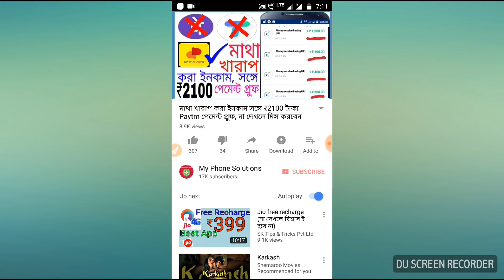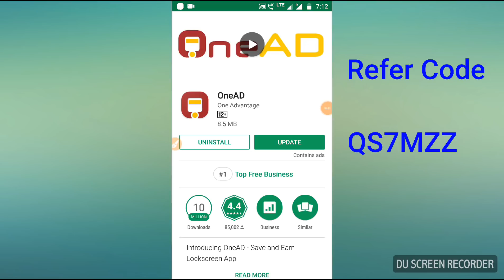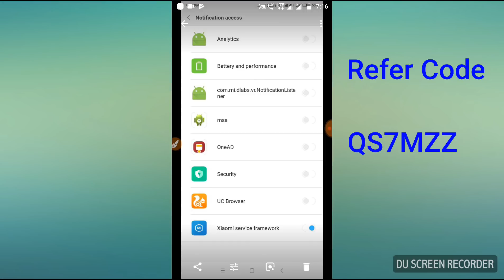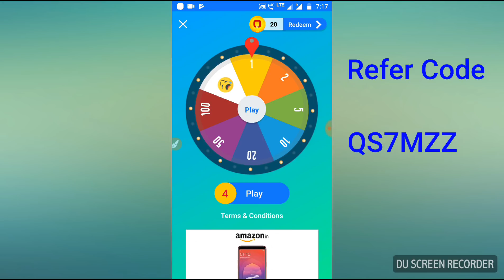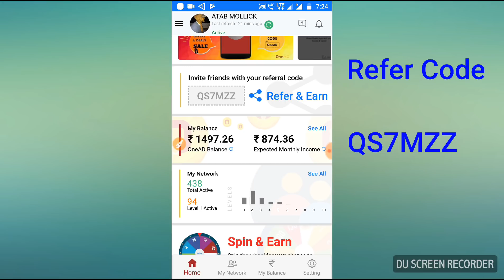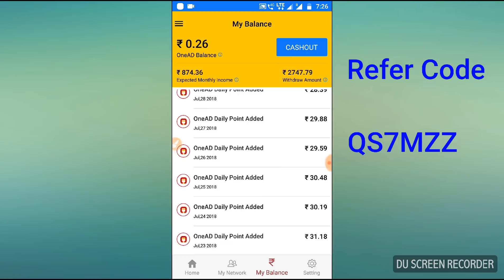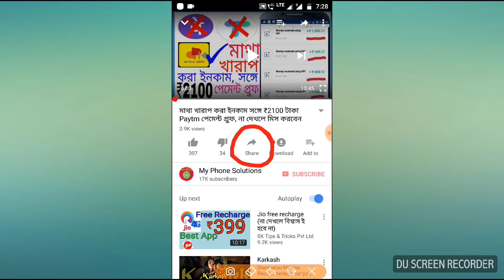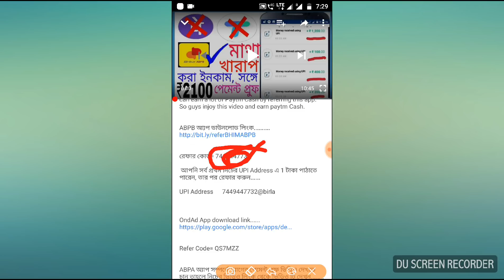₹3000 প্রতি মাসে ইনকাম করুন, লাইভ পেমেন্ট প্রুফ ভিডিও,100% জেনুইন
OndAd app payment Proof video

Hello Friend

 In this video I discuss about OneAd app life time earning plan, here you can earn paytm Cash for life time, So guys injoy this video and earn paytm Cash.

OndAd আ‍্যপ ডাউনলোড লিংক.

রেফার কোড=  QS7MZZ

Lucky Friday Contest Time শেষ হয়ে গেছে যারা কনটেস্ট এ অংশ নিতে পারেন নি তারা next Friday তে চেষ্টা করবেন।

ধন্যবাদ

₹10000 টাকা পেমেন্ট প্রুফ ভিডিও দেখতে চান তাহলে নিচের ভিডিও লিংক থেকে ভিডিও টি দেখুন.